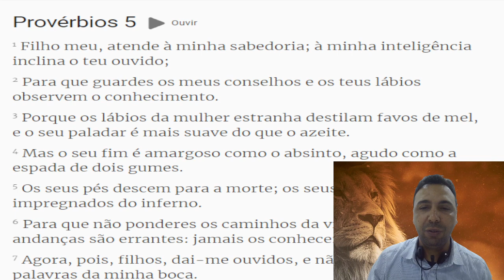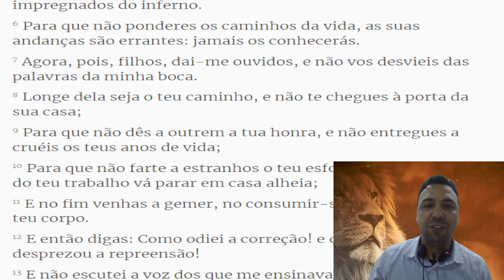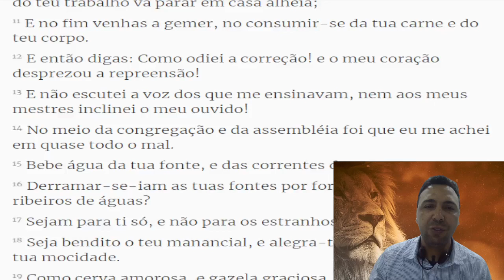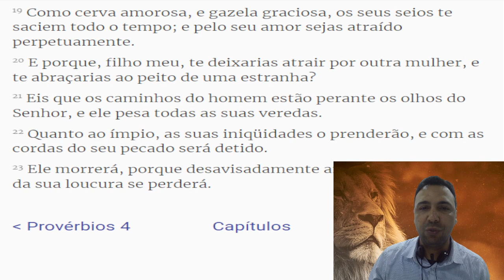Provérbios Capítulo 5 - Evite mulheres imorais